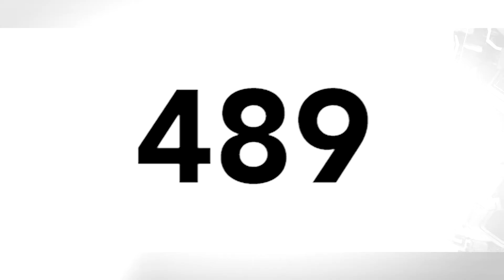La tercera ola de Covid 19 llego a Sonora